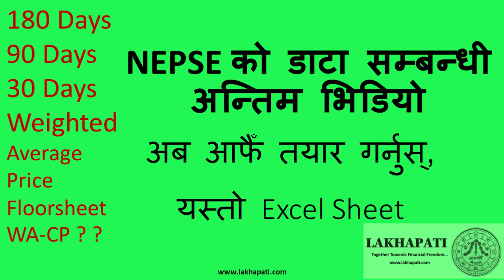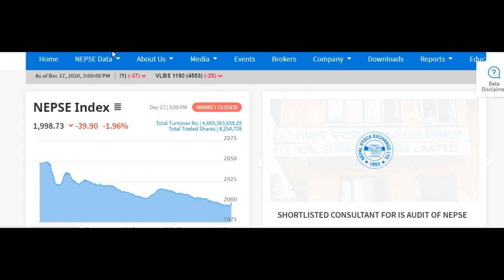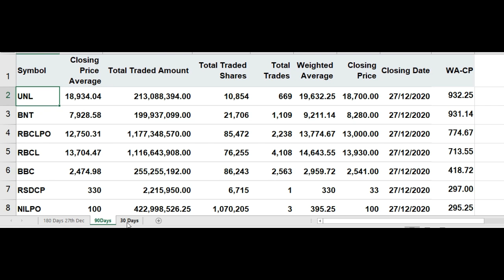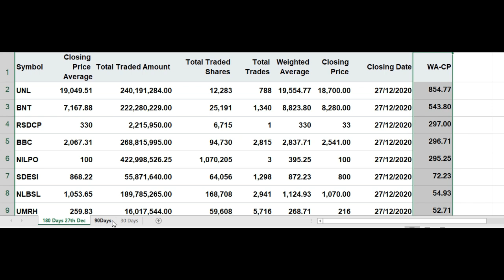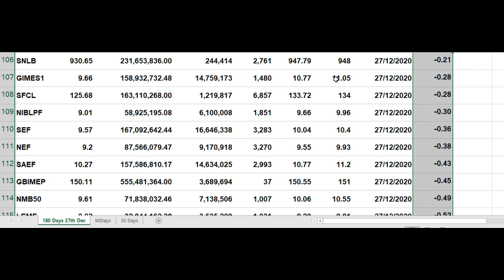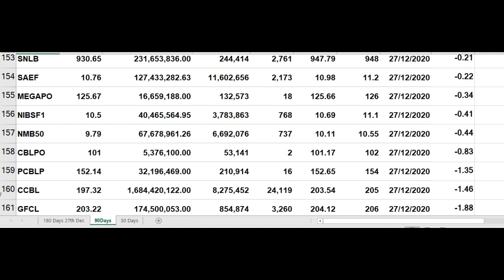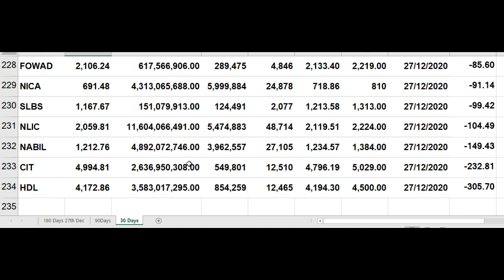NEPSE DATA ANALYSIS - LAST VIDEO - STAY CONNECTED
नेप्सेको डाटा सम्बन्धी अन्तिम भिडियो भए पनि म नयाँ नयाँ र एकदम उपयोगी जानकारी लिएर आउने नै छु। वर्गभेदीहरूले आफ्नो अनुकूल नियमहरू बनाएर आफू अनुकूल समाचार फैलाएर बजारलाई तलमाथि गर्न खोजे पनि अब आम लगानीकर्ता त्यति सजिलै फस्ने छैनन् । नेप्सेको कुनै पनि डाटा प्रयोग नगरी मैले भन्न खोजेको कुरा अरू नै उदाहरण दिएर भए पनि, आफैं Excel sheet तयार पार्ने तरिका हरू सिकाएर भए पनि मेरो यो लगानीकर्ता लाई सुसूचित गर्ने अभियान जारी नै रहनेछ । मेरो च्यानल सँग जोड़ीनुभएकोमा यहाँहरू सबैलाई धन्यवाद ब्यक्त गर्छु । केही सोध्न, भन्न मन लागेको भए तल कमेन्ट गरीदिनुहोला ।